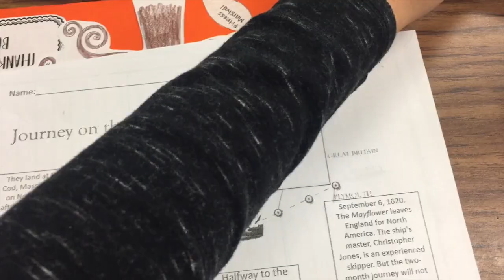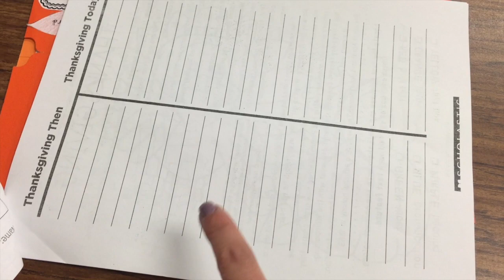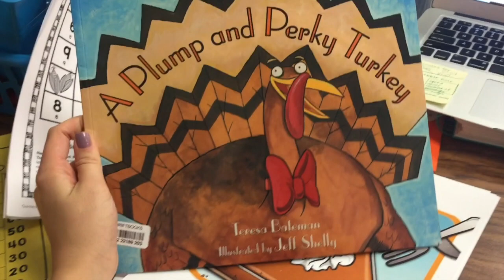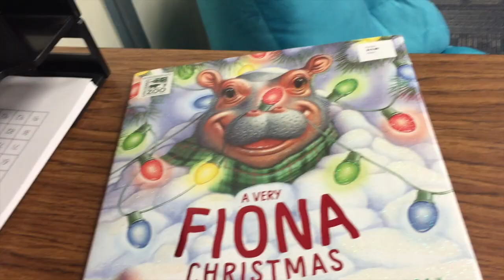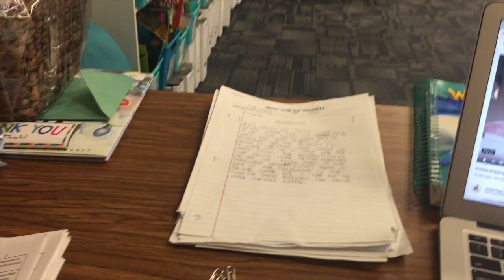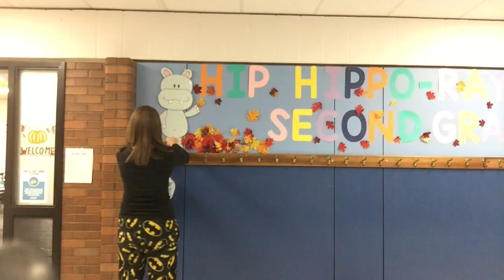TEACHER VLOG|Thankful For Pajamas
I am thankful for pajamas, break and christmas decorations!